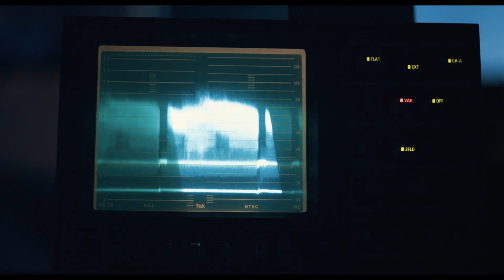Cin Prens Ortaya Çıktı | Cinnet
Nida gerçekleri öğreniyor. "MERHABA ANNE"

Cinnet, çok sevdiği kocasının öldüren ancak olaya dair hiçbir şey hatırlamayan genç bir kadının yaşadıklarını konu ediyor. Nida, eşi ve kızı ile mutlu bir hayatı olan genç bir kadındır. Ancak onun huzurlu hayatı, bir gece cinnet geçirmesiyle kabusa dönüşür. Nida, geçirdiği cinnet sonucu çok sevdiği kocasını vahşi bir şekilde öldürür. Ancak o, yaşanan hiçbir şeyi hatırlamamaktadır. Sabah uyandığında kocasının cesedi ile karşı karşıya kalan Nida, yaşananları hatırlamaya çalışsa da bir sonuca varamaz. Bu sırada cinayetin videosu internette yayılmaya başlayınca işler iyice karışık bir hal alır. Kendisini temize çıkarmak isteyen Nida, problemi çözene kadar kaçmaya karar verir. Nida, sorunun zihninin derinliklerinde olduğunu düşününse de gerçekler hiç de öyle değildir. Tüm işaretler, ona musallat olan korkunç bir cini göstermektedir.

OYUNCULAR: Yeliz Akkaya, Emre Başer, Ufuk Kaplan

KÜNYE:
YAPIMCI: Timur Savcı, Cemal Okan
YÖNETMEN: Aytekin Birkon
SENARYO: Aytekin Birkon